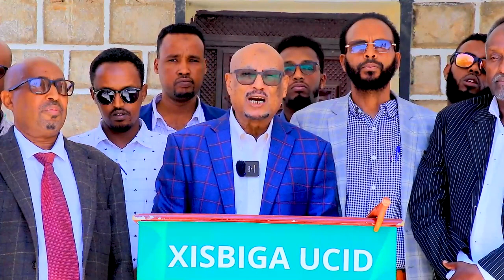"Ciidanka Qaranka Waa In La Garab Istaagaa " Gudoomiye Faysal Cali Waraabe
“Waxaanu hambalyo udiraya Ciidanka geesiyaasha qaranka Somaliland”

"Ciidanka Majeerteeniya ee  ku soo qulqulaya Laascanood dib ha u raacan taariikhda ciidanka Somaliland, waligood lagama adkaan, taarikhda lama hayo meel layidhi ciidanka Somaliland aya laga adkaaday.

Waxa Laascaanood isku laynaya waa gudida isku uruursatay isir ahaan ee G21 la baxay oo madaxda ka yihiin Faarax Macalin, iyo Cabdiwali Gaas iyo Raysal-Wasaare hore ee Ina Cabdirashiid  iyo dawlada Somalia"
Guddoomiyaha Xisbiga Ucid Eng Faysal Cali Waraabe